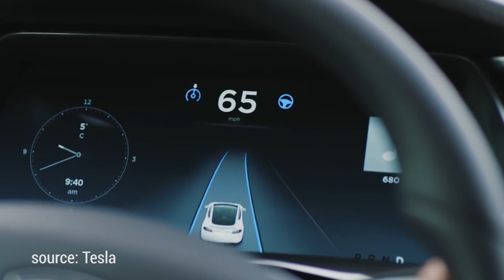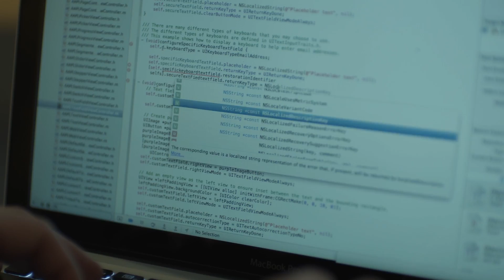Tesla Model 3: Everything We Know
Here's everything (we think) we know about the Tesla Model 3, which Tesla is going to talk more about later this month.